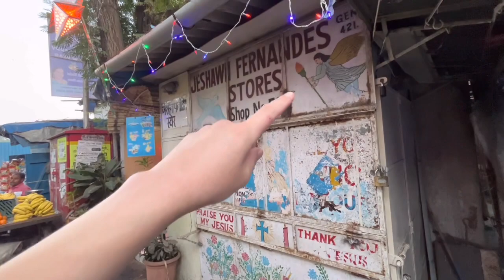Living between local￼s. Mumbai. Foreigner in India. ￼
Living in India.